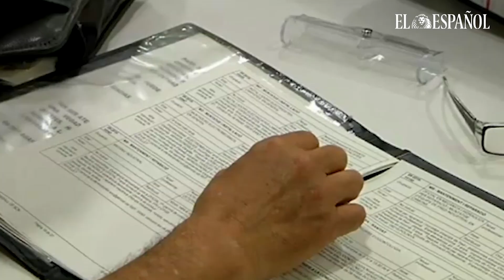El vídeoanálisis económico de María Vega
El empleo se recupera a mayor velocidad que en la crisis de 2008 y avala la línea trazada por reforma laboral de 2012. Pero sigue la precariedad y España lidera el desempleo en Europa.